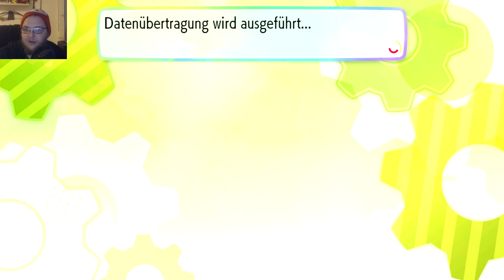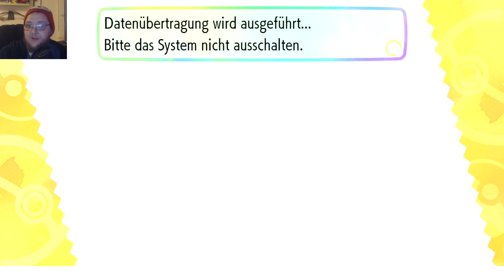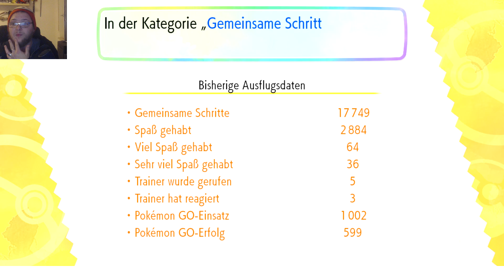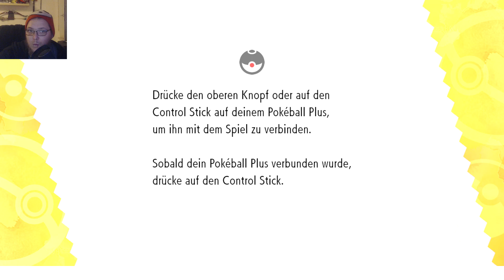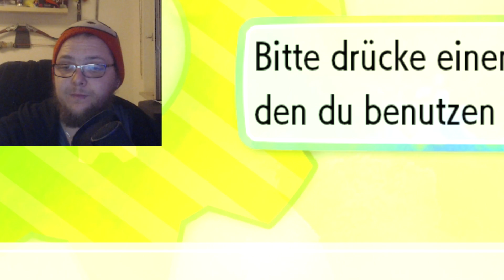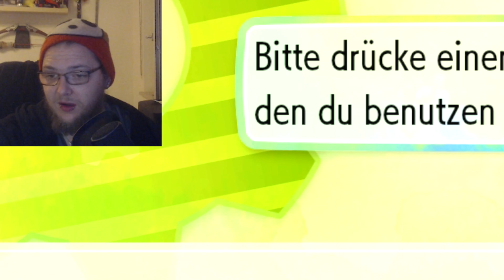Spazieren mit Mew - Pokémon: Let's Go, Evoli! - Pokeball Plus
Nach dem Letzten Stream habe ich Mew in den Pokeball Plus geladen und war mit Ihm ein wenig Unterwegs! Was uns das Gebracht hat, erfahrt ihr im Video!

Wer bock hat, kann mich auch auf meinen Konsolen adden;)

WII U: Nintendo Network ID: 92Link